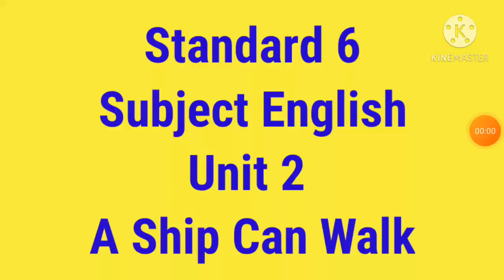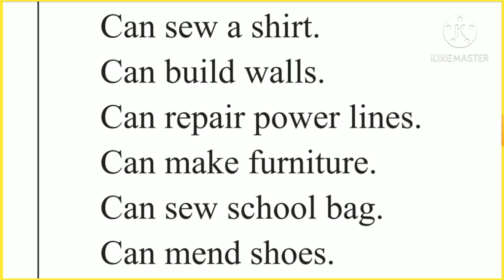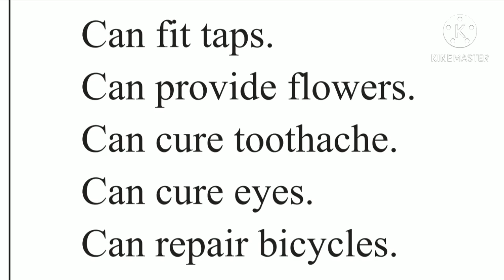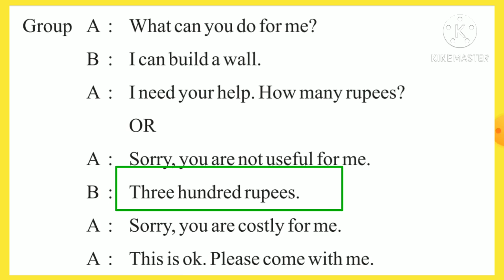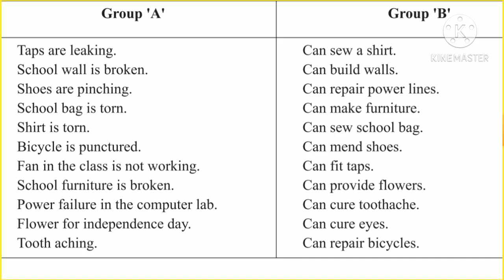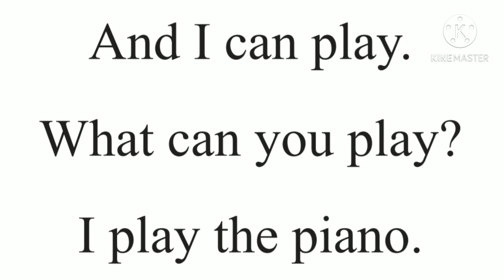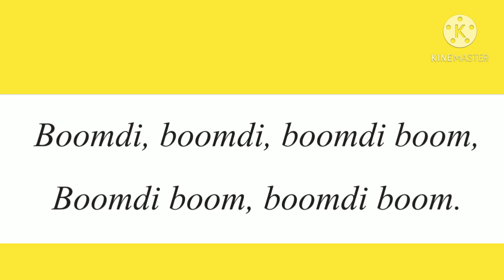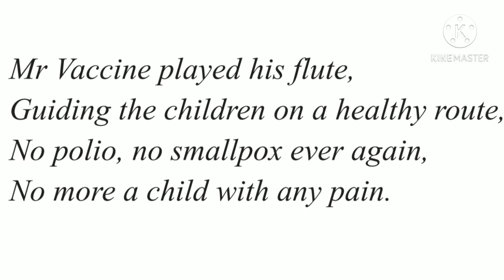English Standard 6 Semester 2 Unit 2 A Ship Can Walk Episode 6 Activity 9,10 /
English Standard 6 Semester 2 Unit 2 A Ship Can Walk Episode 5 Activity 8 // _6_English_Unit_2_Activity_9_10